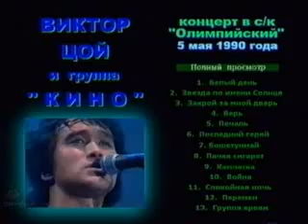КИНО - Песня без слов / Pesnya Bez Slov - Олимпийский 1990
КИНО - Песня без слов / Pesnya Bez Slov / Song Without Words - Олимпийский 1990